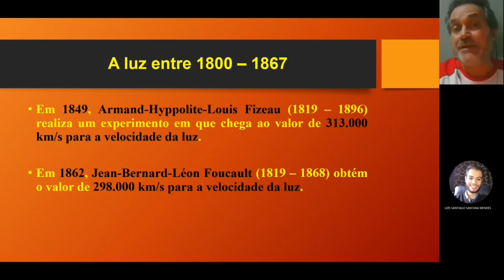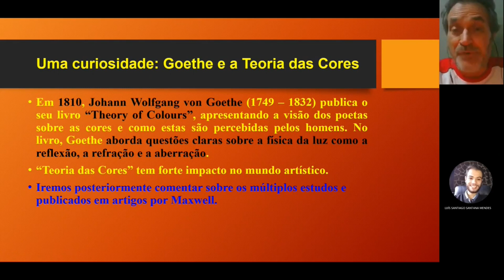A luz como inspiração à arte.